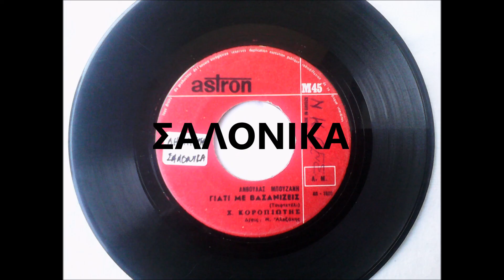ΓΙΑΤΙ ΜΕ ΒΑΣΑΝΗΖΕΙΣ - ΧΡΗΣΤΟΣ ΚΟΡΟΠΙΩΤΗΣ